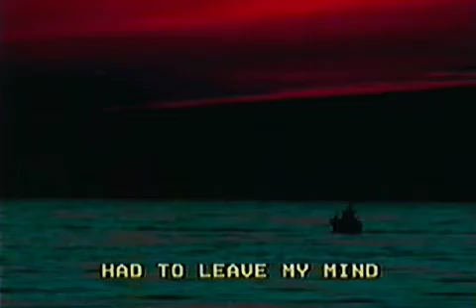Jackaebear - B R O K E N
Link to more listening platforms: solo.to/jackaebear